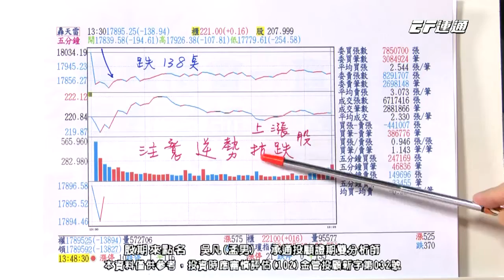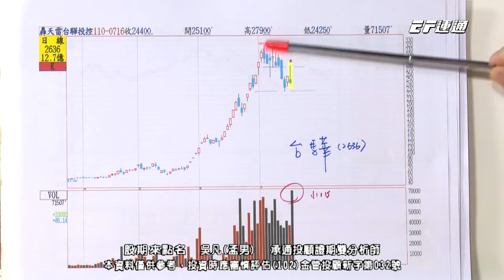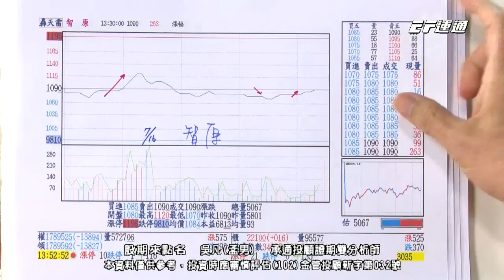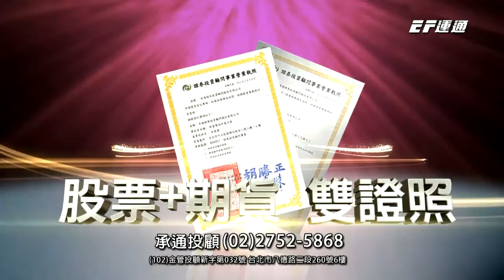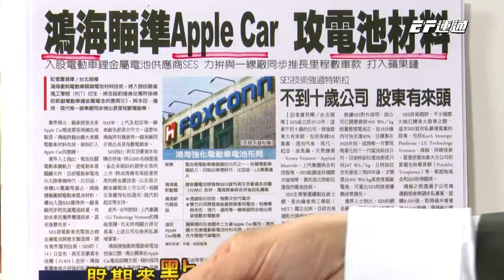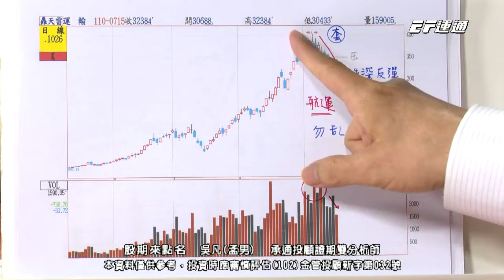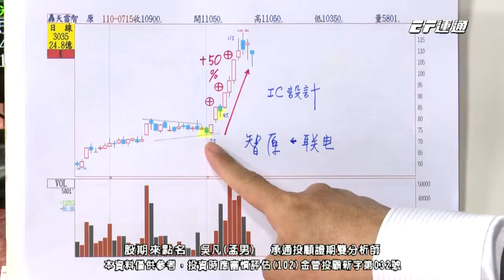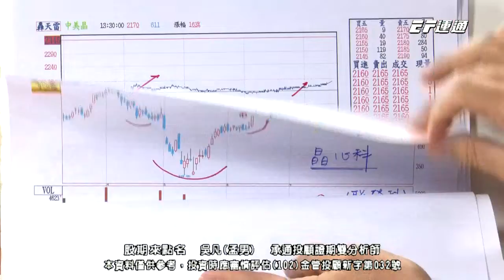20210716 1730 吳凡 股期來點名